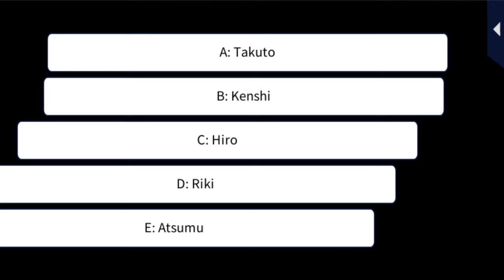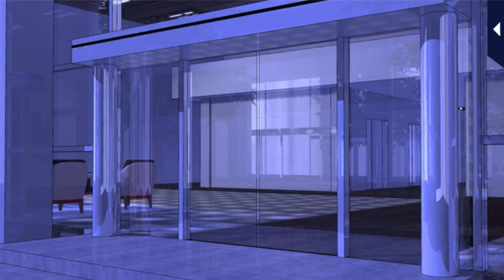LLFTX [Your 24 Hour Man] Riki Yanase